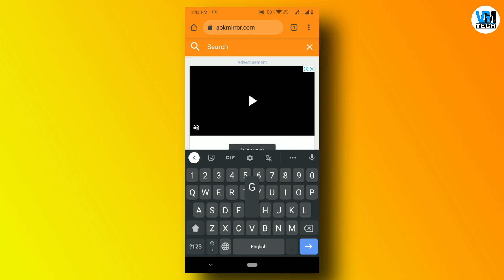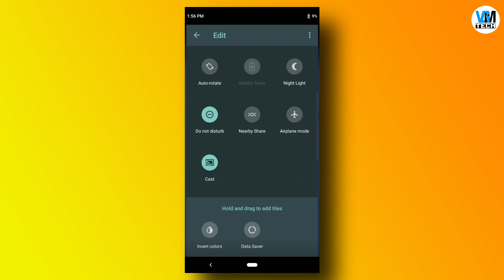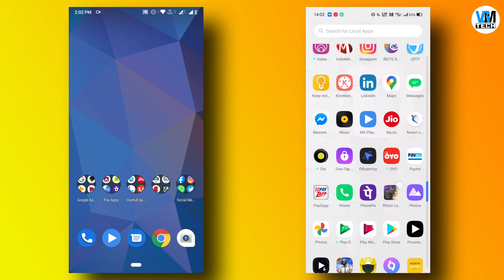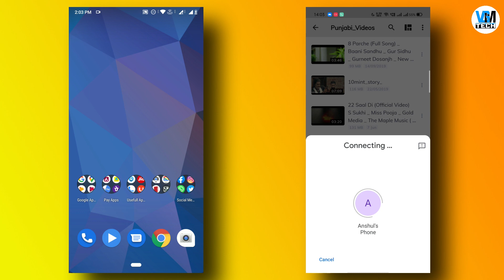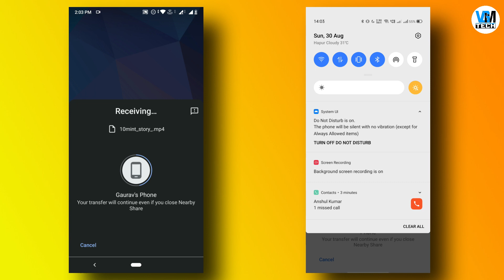Android Nearby Share - How to Enable & Use | Best File Transfer from Google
Android Nearby Share - How to Enable & Use | Best File Transfer from Google : Aaj ki video mein Andriod Nearby  Share feature ke baare mein baat ki hai jo apple Airdrop ki tarah Google ka apna file transfer hai. Isko Google ne Android 6 se upar ke sath version ke liye roll out karna shuru kar diya hai. Android Nearby Share ki help se aap Images, Videos, Audio, Documents aur Links share kar sakte hai. App kaise is apne device par enable aur use kar sakte hai is video mein wahi bataya hai. Mujhe ummid hai aapko ye video pasand aayi hogi..

VGMTECH

DuoTech